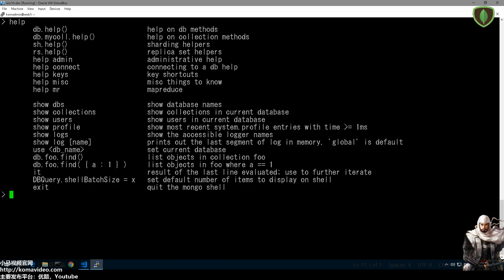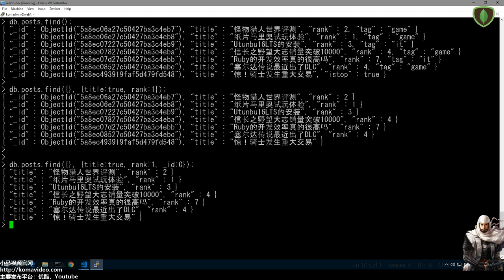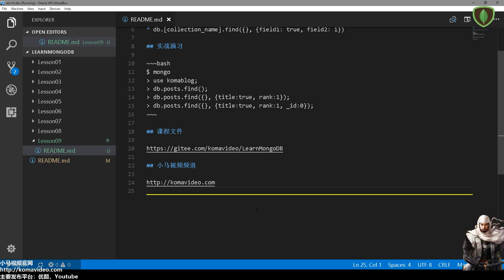09★MongoDB学习★指定抽出字段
09★MongoDB学习★指定抽出字段